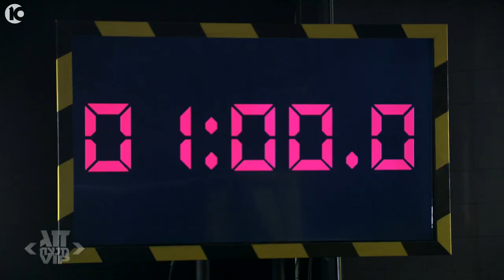זוג מנצח VIP פרק 9 | גליל ודודו מסונכרנים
צפו בטעימה קטנה מהעונה החדשה של זוג מנצח VIP כל ראשון וחמישי ב-21:00 בערוץ 10!